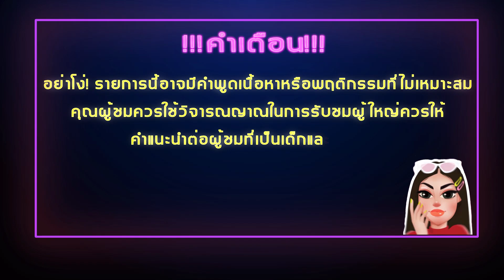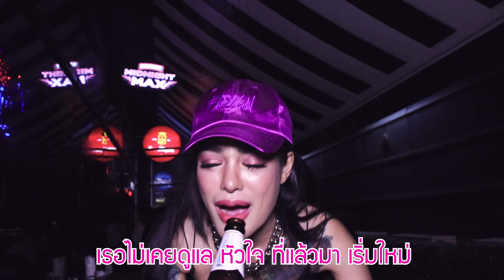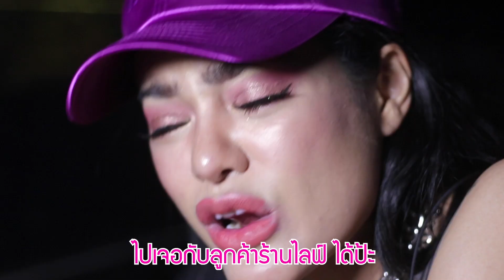พิมรี่พาย ถามปุ๊ป-ตอบปั๊ป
เพจ Pimrypie-พิมรี่พาย ด้วยนะคะ